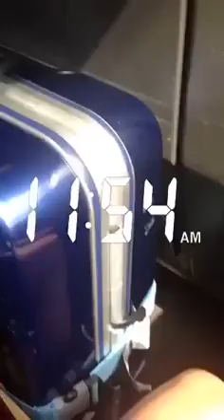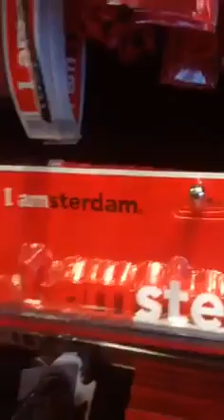VLOG #9 THERES SOO MANY PEOPLE IN AMSTERDAM!!!!!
VLOG #9
Brussels- Amsterdam
20th Aug 2015

HEELLLOOOO AMSTERDAM!!! The network of canals in Amsterdam is incredible, there are so many canals you will get lost in no time!!

The fries are also delicious, I don't understand how they are so crisp, dry and not oily at all!!

Their fascination with weed was also an eye opener, it was like everywhere, you can smell it everywhere in the air.

Theres so much more to see. !!